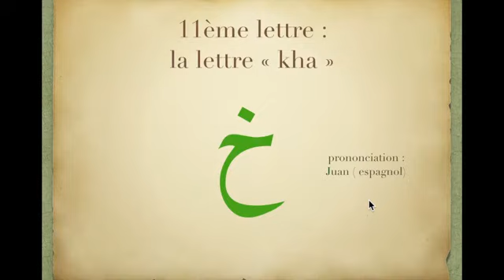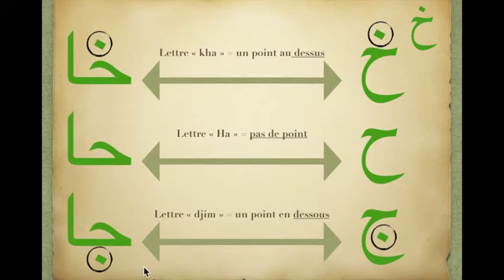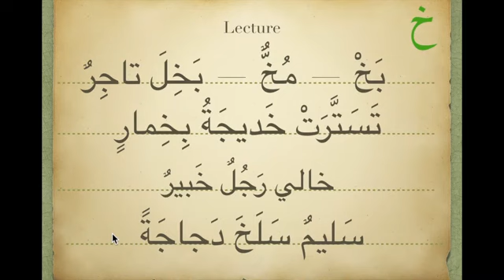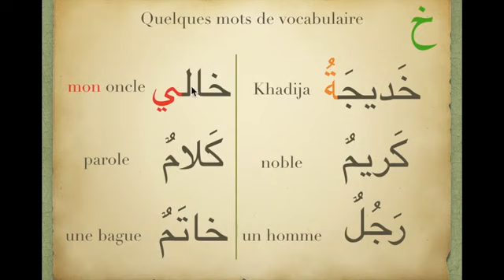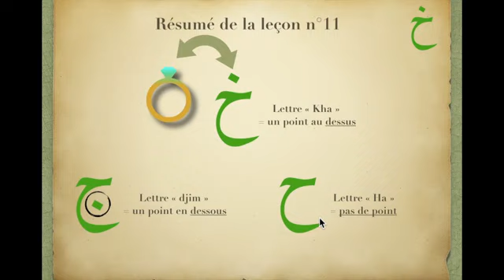Cours 11 28 lettre Kha خ Apprendre à lire l’arabe